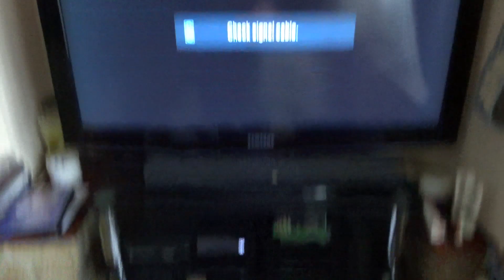Inability to shop (Vlog 1298)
I think I've lost my super power to spend money!
(25/8/21)